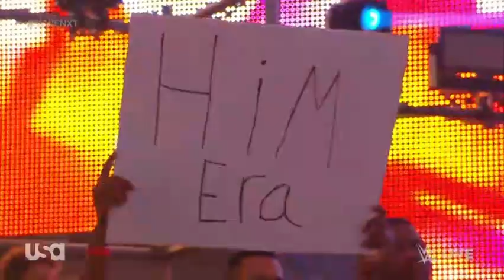Carmelo Hayes 1st entrance after winning NXT title